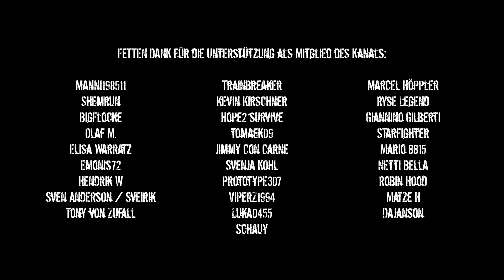Force of Nature 2: Ghost Keeper - #018 Neuer Geist und Base bauen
Force of Nature 2: Ghost Keeper bietet fesselnde Abenteuer voller Geheimnisse, Gefahren, Erkundung, und Magie. Dieses Spiel vereint die Genres Survival, Sandbox, Action, Abenteuer, RPG, Strategie, und Rohstoff-Management.
Eine spannende und geheimnisvolle Welt wird sich dir öffnen, reich an nie dagewesenen Kreaturen und Gefahren bei jedem Schritt. Du musst Rohstoffe sammeln, Nahrung zubereiten, Häuser und Konstrukte bauen, Pflanzen anbauen und Kreuzungen züchten, Tiere zähmen und pflegen, Kleidung und Waffen fertigen, Gegner und Bosse bekämpfen, dich an die Welt der Magie herantasten, das Rätsel um den Naturgewaltenstein lösen, das Gleichgewicht der Mächte wiederherstellen, und einen Weg zurück nach Hause finden.

Hauptmerkmale:
Fortlaufend generierte Welt
Tag-Nacht-Zyklus und dynamisches Wetter
Sammeln und Fertigen von Gegenständen
Bau von Häusern und anderer Konstrukte
Ackerbau und Tierzucht
Verschiedene Biome
Höhlenforschung
Bosskämpfe
Geschichte mit zwei möglichen Enden
Nebenaufgaben
Charakteranpassung

Plot
Zu Anbeginn der Zeit waren die weiten Lande der Welt leer und wüst. Die Alten Götter fanden sich von Menschen, die sie verehren würden oder führen konnten, gänzlich verlassen. So verschmolzen sie die Macht der Elemente und schufen den Naturgewaltenstein. Durch seine Macht konnten sie Tore zu anderen Welten öffnen und Völker umsiedeln, dass diese die Welt bewohnten. Die enorme Macht des Steins, der magische Winde und Ströme beherrschte, erlaubte ihnen mehrere Jahrtausende lang ein Leben in Frieden und Einklang, bis der Stein eines Tages zerstört wurde ...

FETTEN DANK für die Unterstützung als Mitglied des Kanals:

Trainbreaker
Manni198511
Marcel Höppler
Kevin Kirschner
Shemrun
Ryse Legend
Hope2 survive
BigFlocke
Giannino Gilberti
tomaek09
Olaf M.
STarfighter
Jimmy Con Carne
Elisa Warratz
Mario 8815
Svenja Kohl
Emonis72
Prototype307
Hendrik W
Robin Hood
ViperZ1994
Sven Anderson / Sveirik
Matze H
Luka0455
Tony von Zufall
DaJanson
Schauy